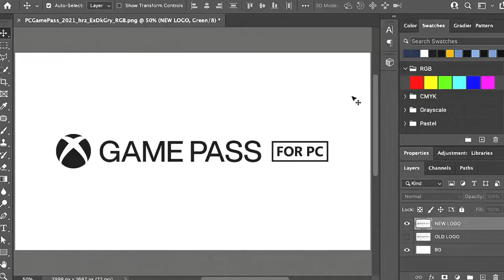PC Game Pass